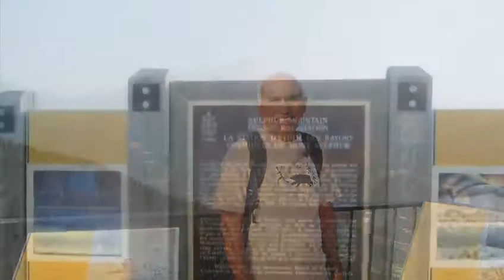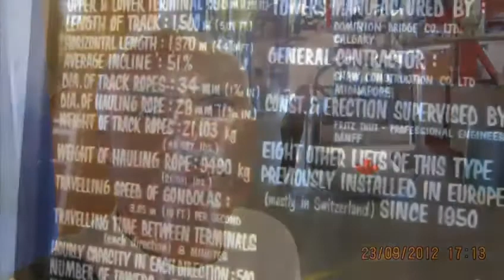Calgary - 2012 - Trip to Banff with Radha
Calgary - 2012